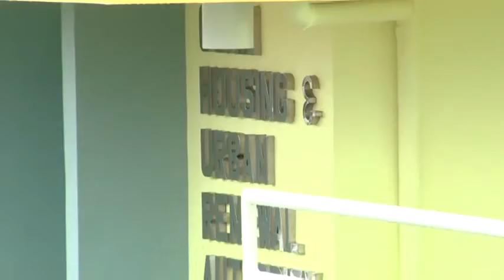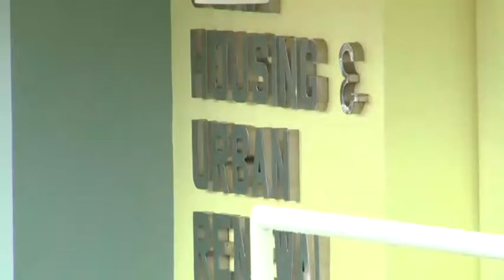Fired Guam Housing Employee wins Case, Heads back to Work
John Potter was fired back in February 2013 for alleged sexual harassment, but he won his appeal at the Civil Service Commission.